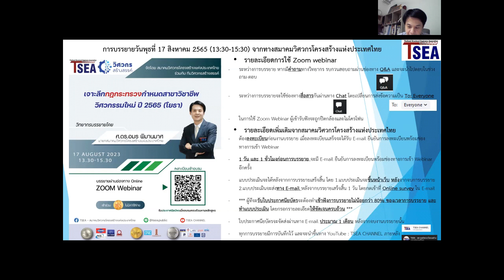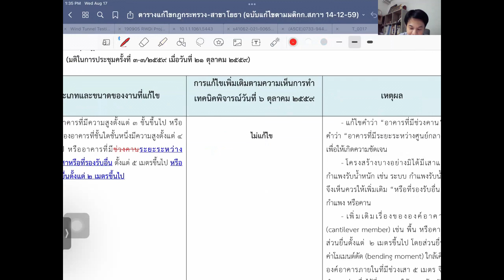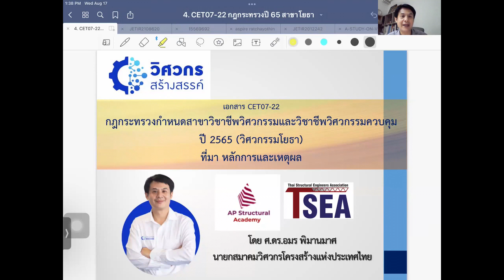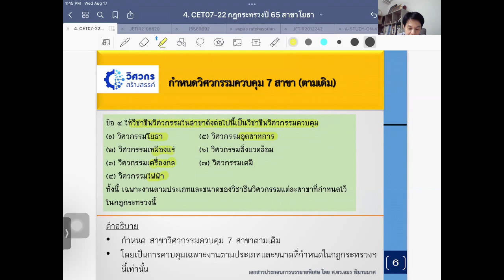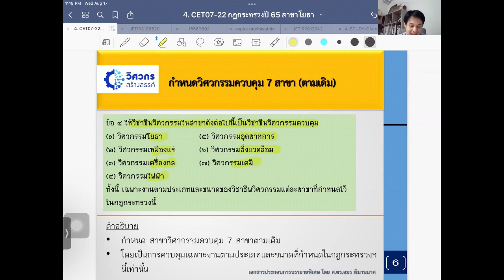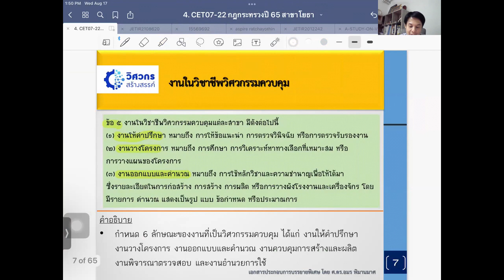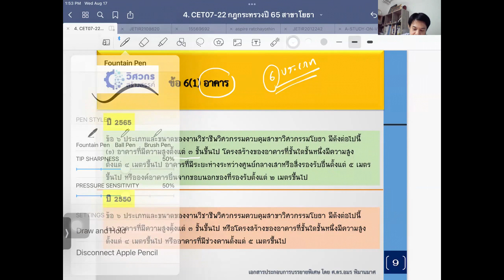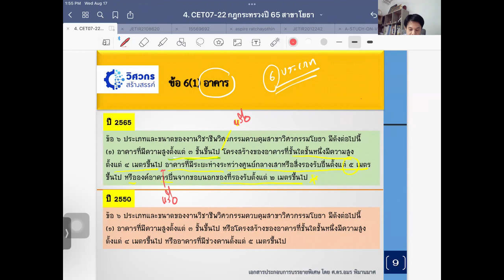APSA#121 ที่มา หลักการและเหตุผลกฎกระทรวงวิชาชีพวิศวกรรมปี 2565